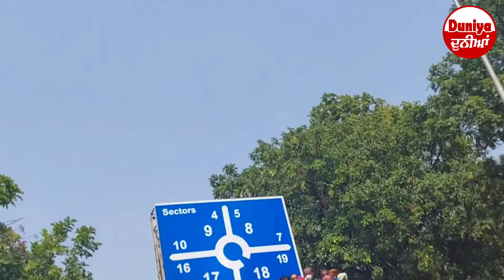ਚੰਡੀਗੜ੍ਹ ਚ ਸ਼ੇਰ ਵਾਂਗੂ ਗਰਜੀ ਆਹ ਕੁੜੀ, ਦੇਖੋ ਅੱਜ ਦੇ ਪ੍ਰਦਰਸ਼ਨ ਦੀਆਂ ਦਿਲਚਸਪ ਝਲਕੀਆਂ । DUNIYA ਦੁਨੀਆਂ ।